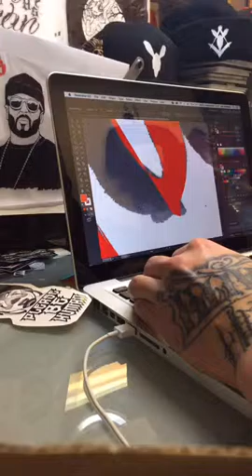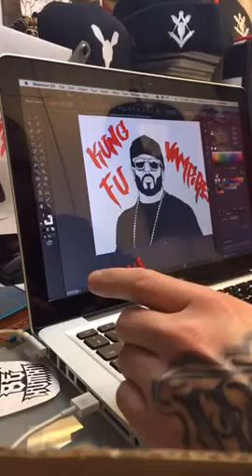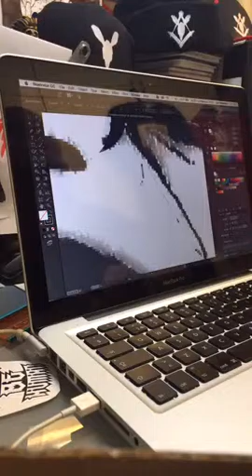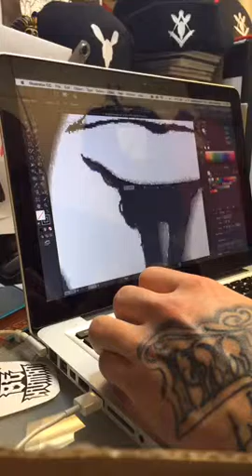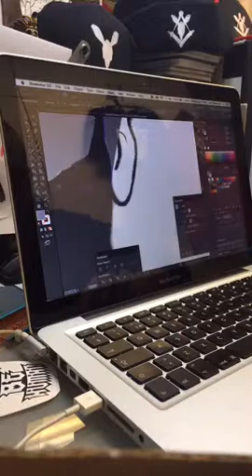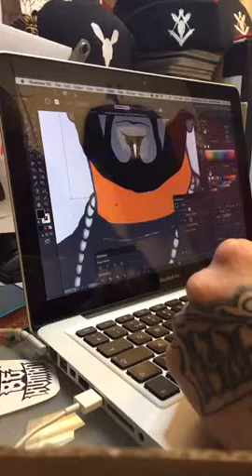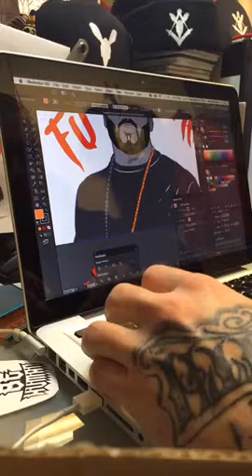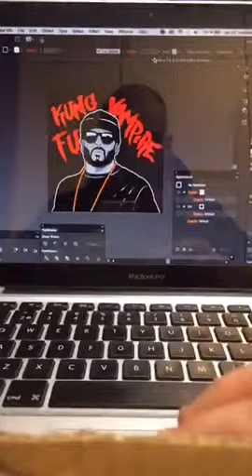Kung fu vampire logo design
Vectorizing logo in illustrator

INFO:
PSN ID: t4jke
Console: PS4 & PS5
Team: 2on1platoon

Finnish Gamer & digital artist

Digital art made with apple pencil in ipad pro and finished with illustrator using macbook.
Most of my art is vector based.